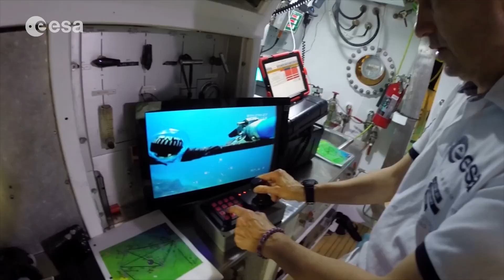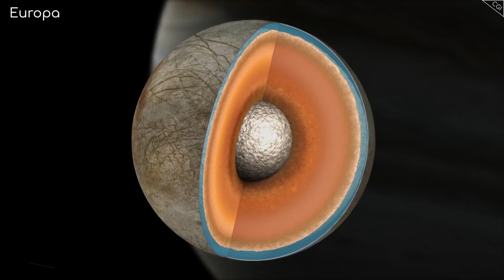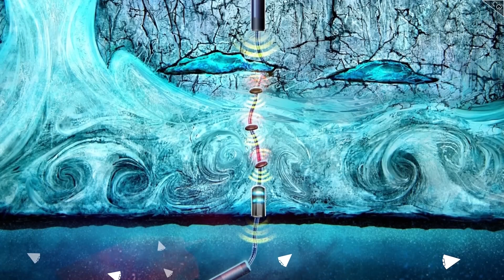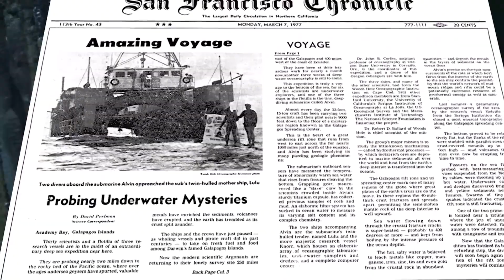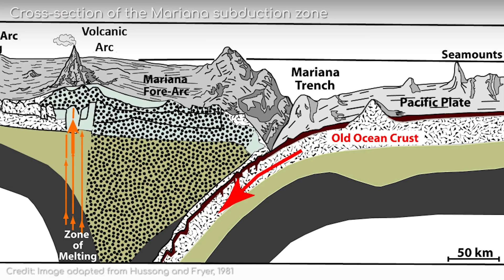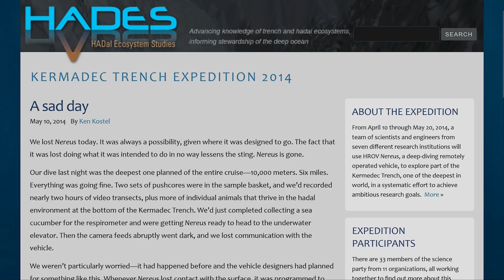Exploring The Deep Ocean Mysteries We Have Yet To Uncover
Join us as we embark on a journey Exploring the Deep Ocean Mysteries We Have Yet to Uncover. The ocean covers over 70% of our planet, yet it remains one of the most mysterious and unexplored frontiers. In this video, we’ll dive into the depths of the ocean to uncover the unknown creatures, hidden ecosystems, and scientific phenomena that continue to baffle researchers. From the darkest trenches to the uncharted abyss, we’ll discuss the challenges of ocean exploration and the breakthroughs that could change our understanding of life beneath the waves. Get ready to explore the ocean’s deepest secrets!